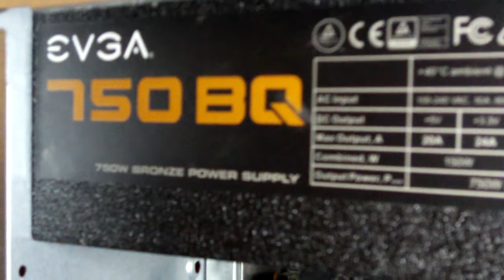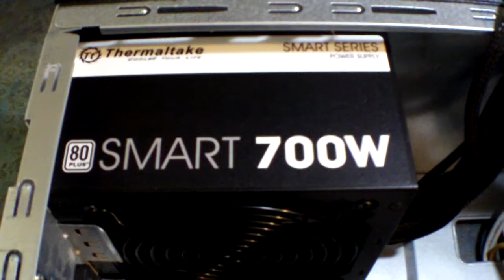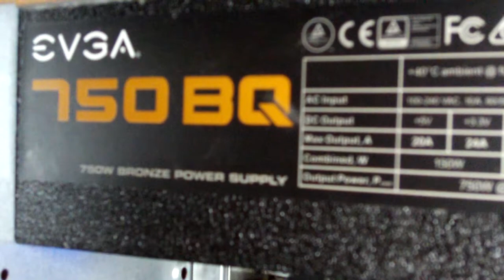We replaced our noisy EVGA Bronze 750 BQ. with a new Power Supply Unit.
We finally replaced our noisy  EVGA Bronze 750 BQ Power Supply with a new power supply.  Here is the year old video of the noisy PSU:-

We replaced it with a Thermaltake Smart Series 700W  EPS12V 80 PLUS.  We decided it would be a quicker work day replacing the power supply, rather than learning how to replace the fan or oil the bearings on the old one. So we finally got around to just replacing it.   This was purchased by us, and was not donated and this is not a sponsored video.

Opinions expressed in this video may not necessarily be the opinion of the producer of the video (The Company or the filming and editing staff), and remain solely the opinion of the speakers.

Filmed in low light please excuse any picture noise.
Video filmed on Kodak ZX1 Pocket Camera.  Edited in Adobe Premiere Elements 15